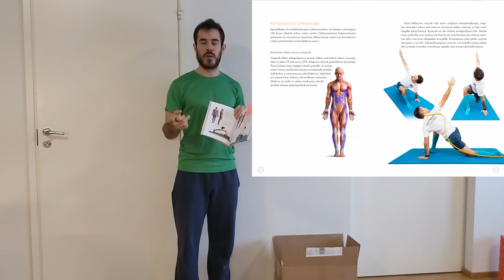Faskiaketjujen lyhyt esittely